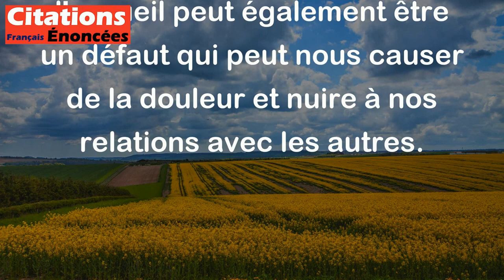On se sauve de tout par l'orgueil. - Gustave Flaubert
Cette citation signifie que lorsque l'on est fier de soi, on peut surmonter n'importe quel obstacle ou difficulté. En se sentant fort, en étant confiant en soi-même, on peut échapper à toutes sortes de situations difficiles ou complexes. Cependant, l'orgueil peut également être un défaut qui peut nous causer de la douleur et nuire à nos relations avec les autres.